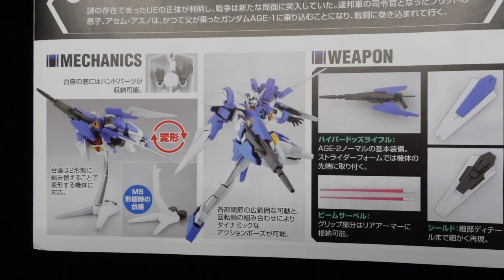HG Gundam AGE-2 Normal Review | Mobile Suit Gundam AGE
This is the review of the HG Gundam Age-2 Normal, the first AG transformer, a mesh of Zeta and 00-Raiser.

Well, it's only a matter of time that I return to the kit that introduced me to Gunpla, and here is my take on this 10-year-old kit. Wow, I feel old by saying that. The HG Gundam Age-2 Normal is definitely no slouch when it comes to model kits, even against its other variants, with the great engineering, sublime articulation, and simple transformation being packed into an affordable 1500 yen package. Unlike the Age-1 Normal, the "too generic" excuse for passing it up will not cut it for this kit.

🕘Chapters:
Release Info (0:00)
Unbox (0:24)
Aesthetics (0:57)
Articulation & Handling (2:03)
Accessories (3:22)
Transformation (4:38)
Strider Form (5:20)
Verdict (5:41)
Closing (6:28)